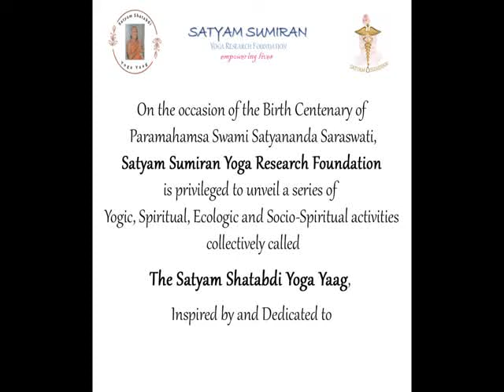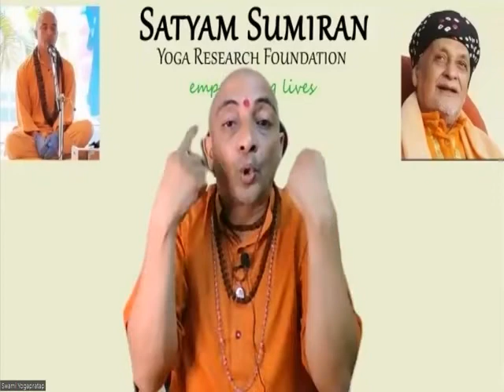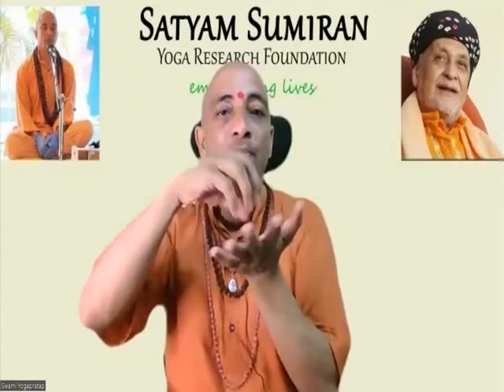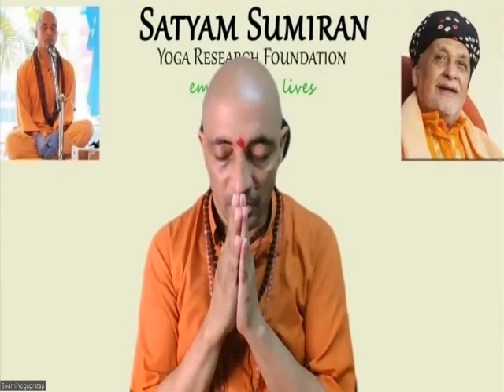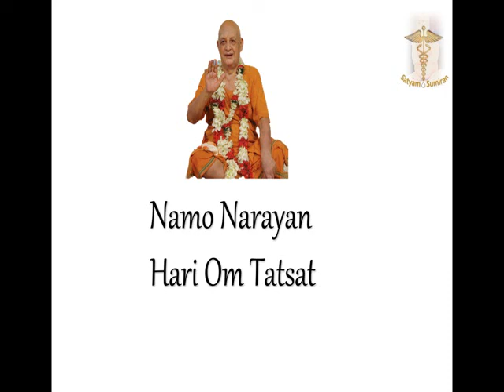Webinar - Become an Elder; Not just grow Older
Listen to the recording of the webinar Becoming and Elder, not just growing older.

It is time to translate the intellectual theory of how to live a life of an Elder into real time action.

View the recording and leave your comments on the video if you want to join the group of Elders who want to live a purposeful, healthy and happy old age.

- Team SSYRF